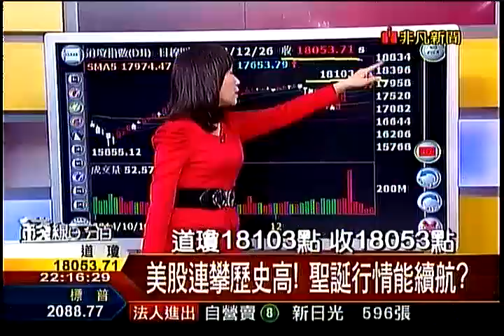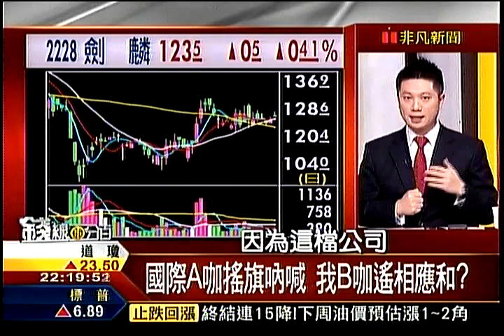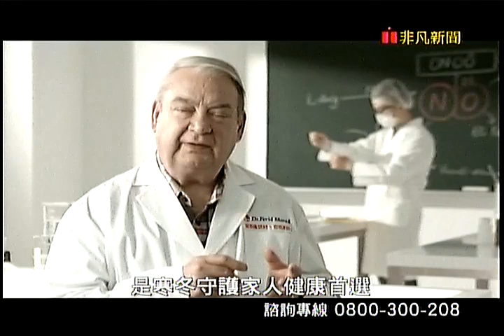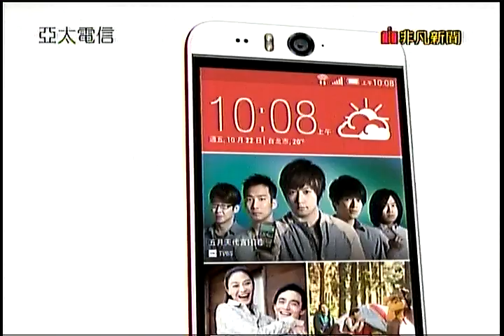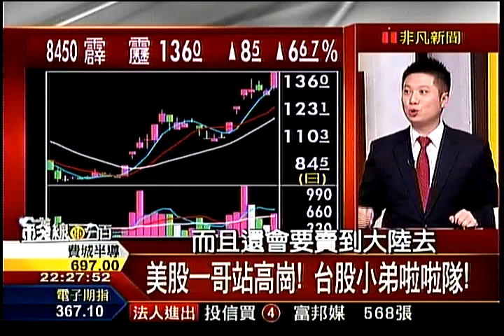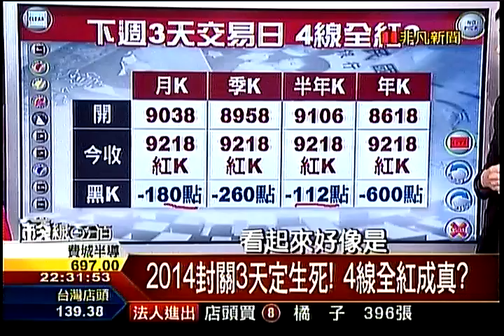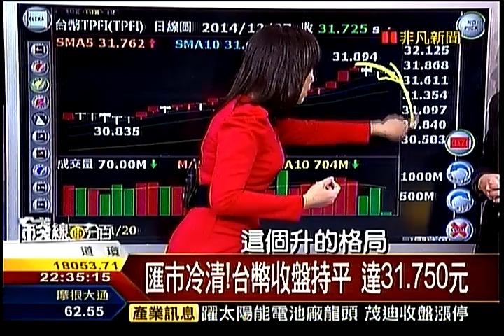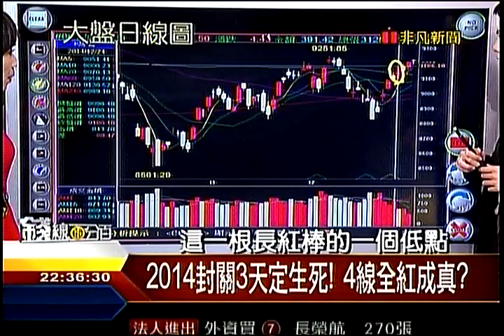錢線百分百2 20141227